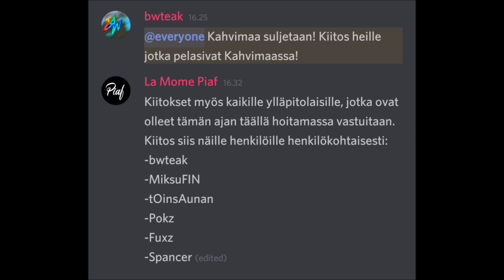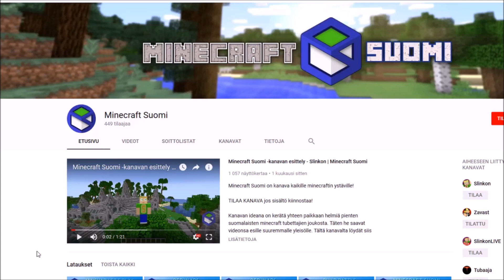Minecraft uutiset #003 : Rauhallista aikaa + Tageris teki Tumbnailin